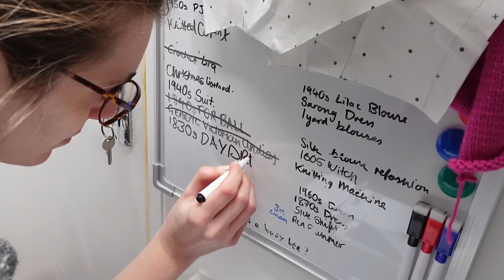My most ambitious project EVER! | An 1840s Dress (Part 2)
It's finally here! The next chapter in the saga of my attempt to make an 1840s ball gown to go to the Prior Attire Ball in Bath. (I went April 2023. Yes it took me this long to edit this video.)

After a last minute change of plan in the mock up stage I had to rework my design and my pattern pieces to create the iconic 1840s decoration, a Bertha.

I also highly recommend you watch Nikki from Lee-am's playlist of sewing techniques if you want to learn how to do a lot of the things I do in this video in more detail

For more information about the supplies I used in this video see below:

🌎World - AD
 🔲Pressing Mat:

☕If you enjoyed this video or found it helpful, please consider buying my a cup of coffee. This helps me to buy fabric and notions so that I can make more sewing videos for you! All contributions greatly appreciated